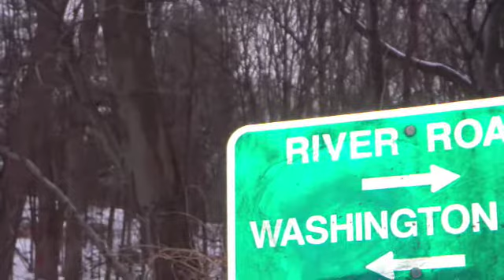Snow Fall on the Crescent Trail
Washington's latest snow falls softly in the woods of the Crescent Trail, Bethesda, Maryland.